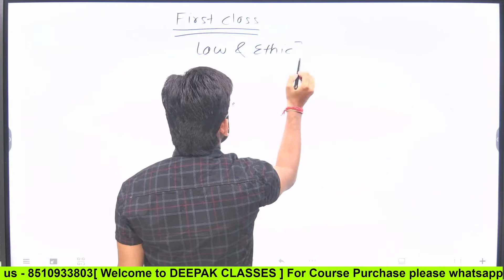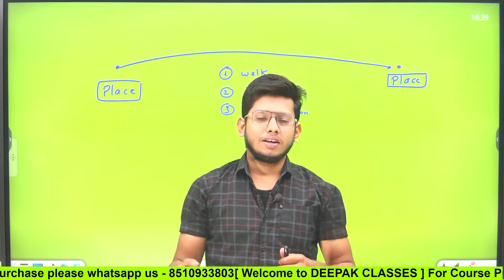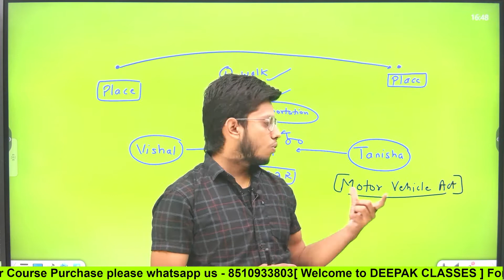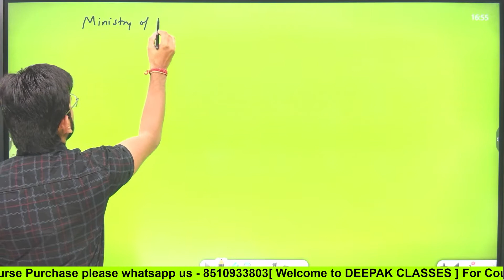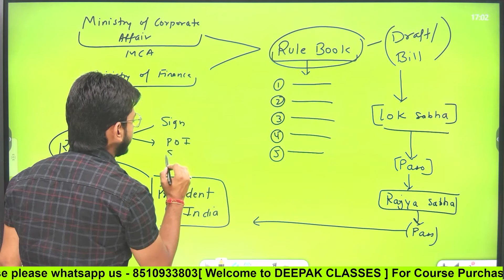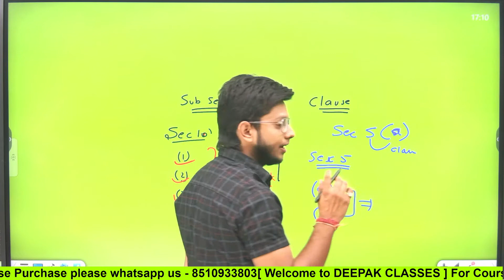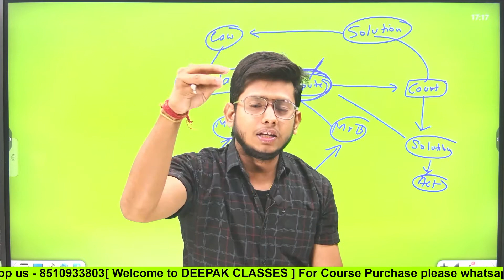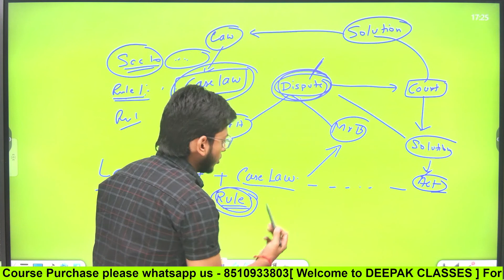Law & ethics First Basic class || CMA FOUNDATION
Hii everyone This channel full Dedicated for CMA STUDENTS

We provide CMA CLASSES

WORK BOOK
MTP RTP

Class as per NEW PAPER PATTERN

Whatsapp TO OUR NEW NUMBER for Classes = 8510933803